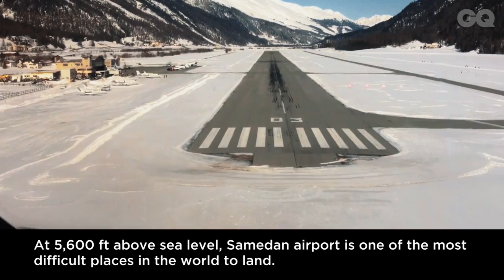The St. Moritz Snow Polo: A Spectator Sport Like No Other | British GQ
Everything about the snow polo - and indeed St Moritz - screams extravagance. It's the ultimate winter weekend activity for anyone with money to spend and a predilection for some outdoor indulgence. All you need is access to a private jet.